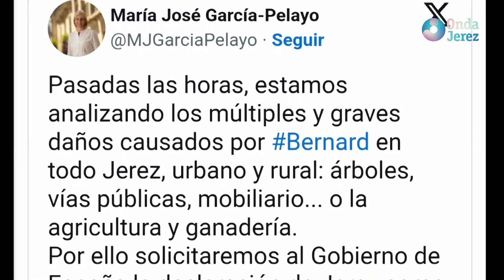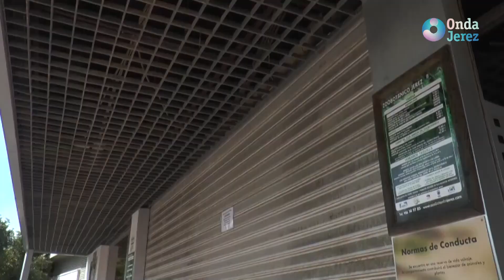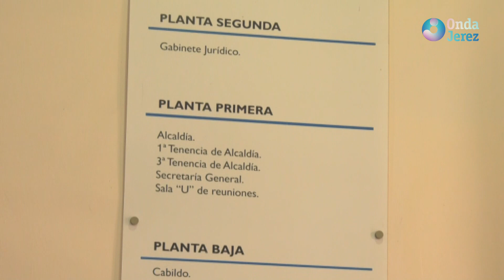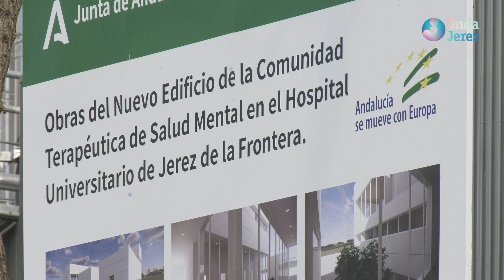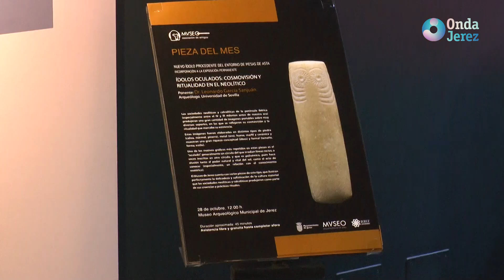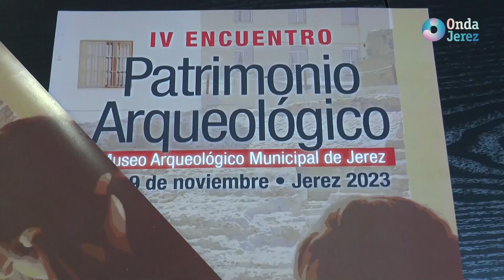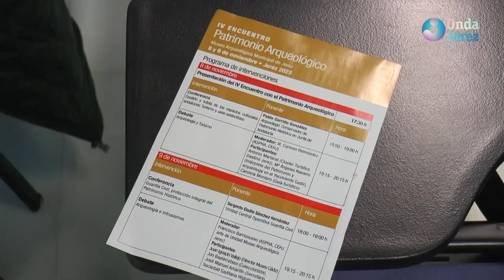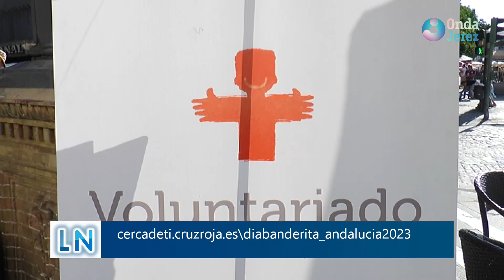LAS NOTICIAS - MIÉRCOLES 25.10.2023